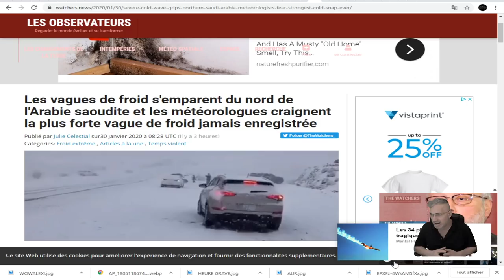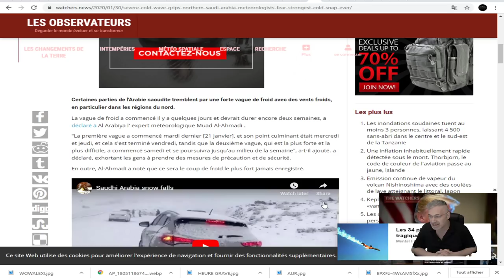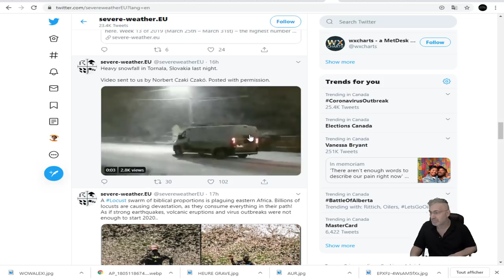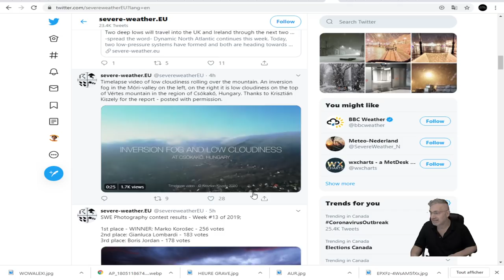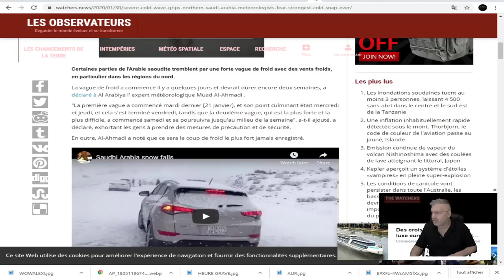DERNIÈRE HEURE; FROID HISTORIQUE EN ARABIE SAOUDITE ET NEIGE ABONDANTE!